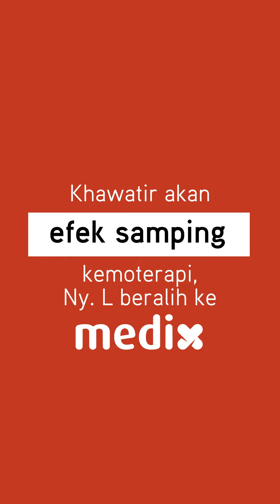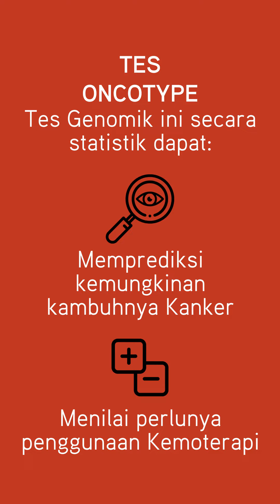Mengubah Perawatan - Dapat Mengubah Hidup | Medix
▬About Medix ▬▬▬▬▬▬▬▬▬▬▬▬

Medix offerings
rehabilitation : Support on the path to recovery, from multidisciplinary advice to personalized rehabilitation management services.